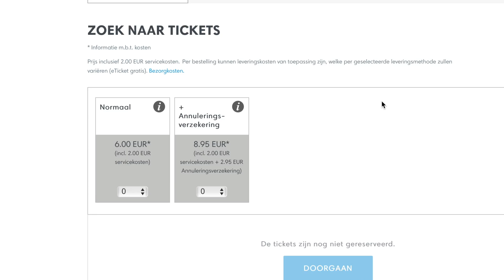Tekenwedstrijd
Wie wint er?